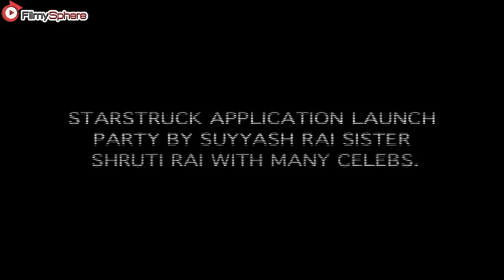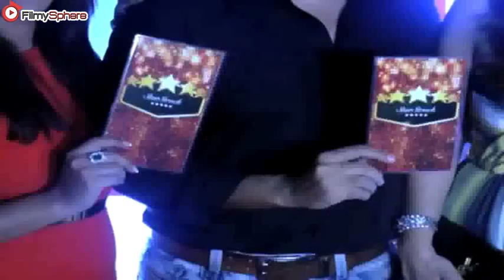Star Struck Application Launch Party By Suyyash Rai sister Shruti Rai With Many Celebrities